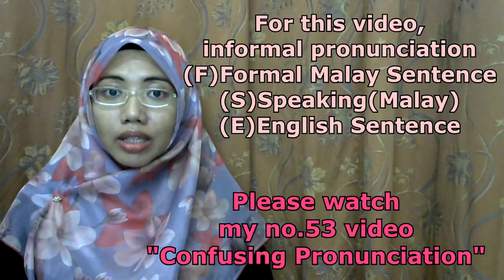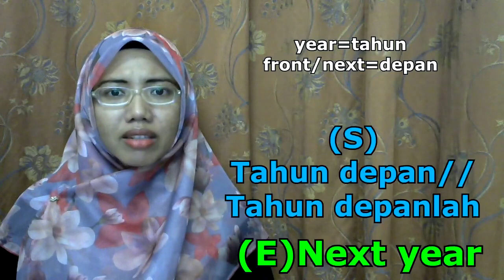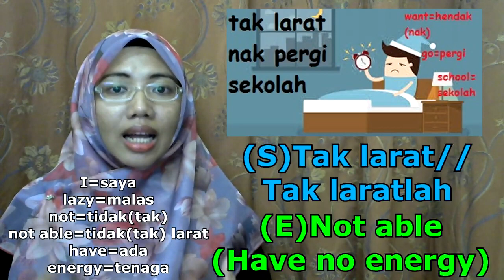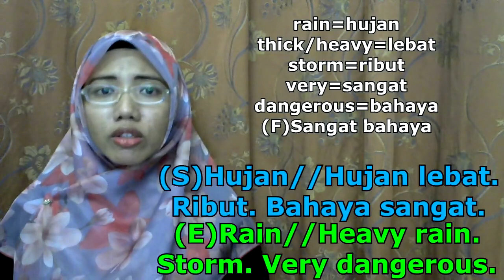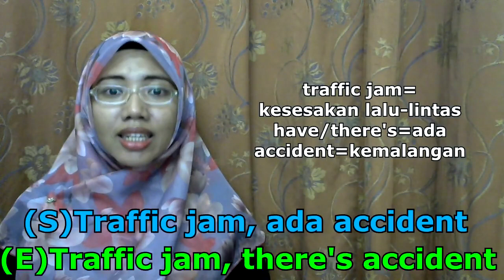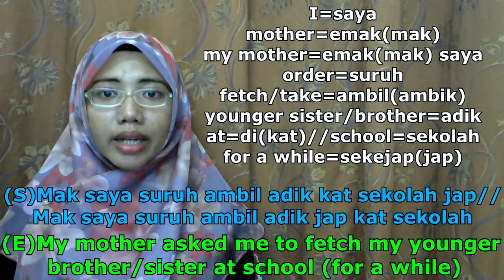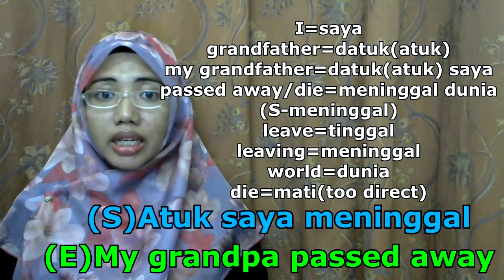[LEARN MALAY] 155-Malay Excuses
our language :)